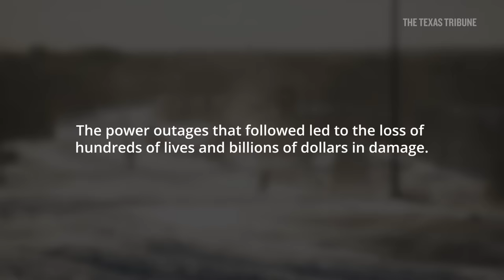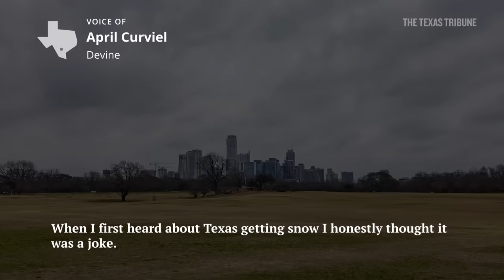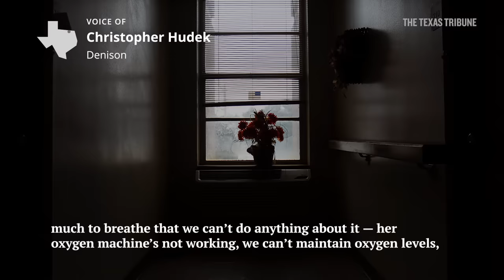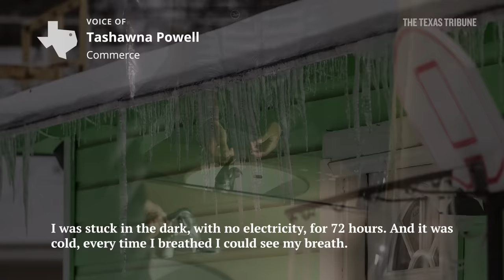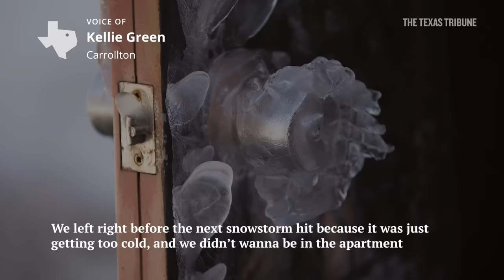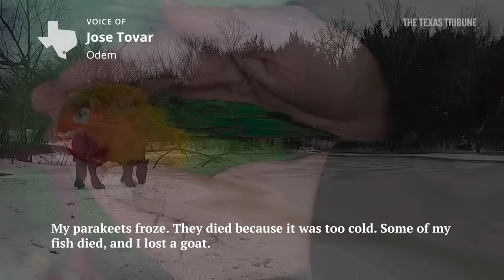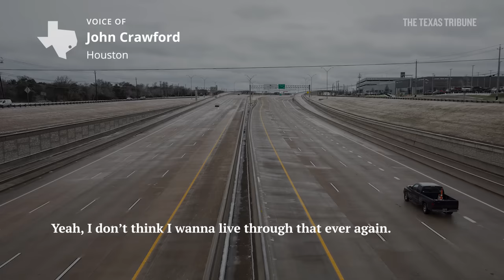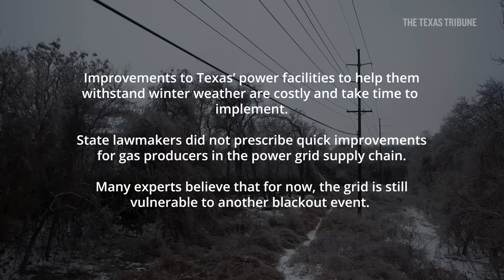Stories of Texans who lived through 2021’s historic winter storm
For the anniversary of the winter storm that staggered Texas, The Texas Tribune called dozens of Texans from around the state who shared their experiences during the storm and how it continues to impact them. The storm brought days of subfreezing temperatures and widespread power outages, causing billions of dollars in damages and hundreds of deaths.

Many Texans still question the reliability of the power grid and wonder if they've prepared for another storm like the one that left an indelible mark starting on Valentine's Day 2021.